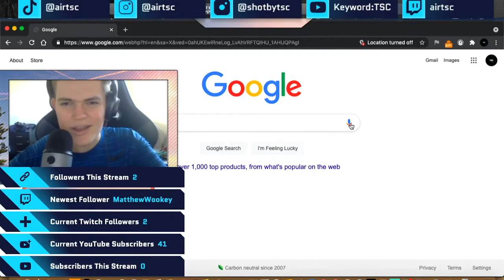A quick preview of Twitch (and montage)